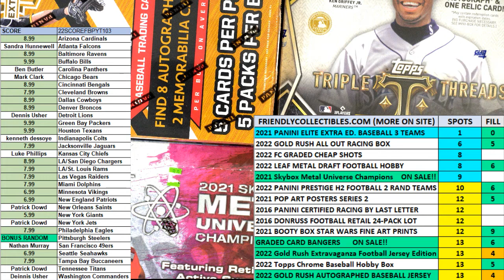2021 PANINI ELITE EXTRA EDITION BASEBALL HOBBY BOX FILL B ID 21EEE500